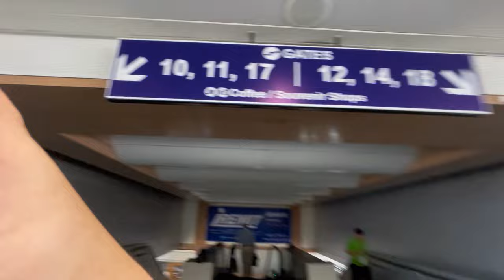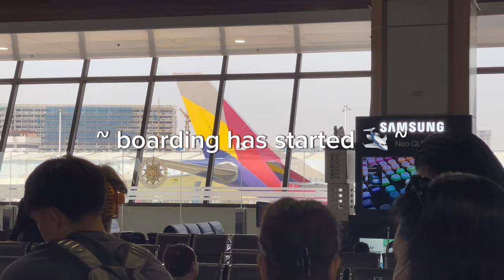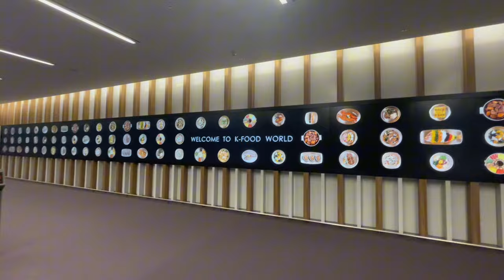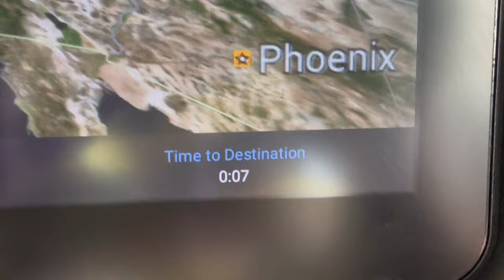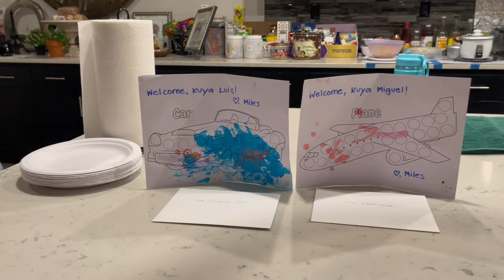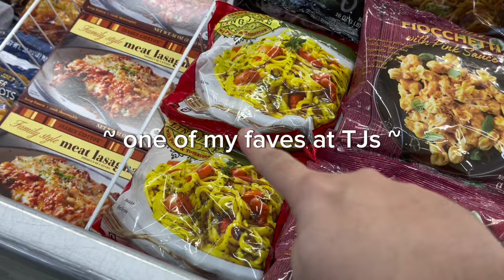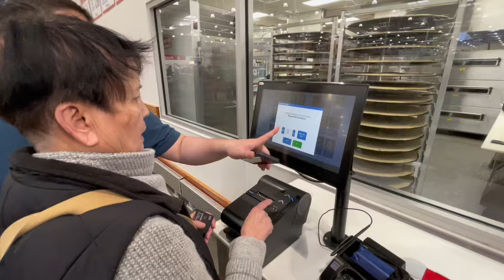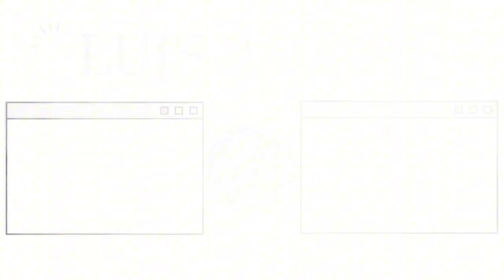FIRST EVER INTERNATIONAL SOLO FLIGHT 😨✈️🌅 | USA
HEY GUYS! First ever video for 2024 and we're starting it off with a blast! I have finally conquered one of my dreams this year and that is to travel solo for an international flight, and not just any international flight, we're flying to the US to meet with the family again. I flew with Korean Air and had a mini layover at Incheon International Airport then headed straight to California. It's been a tiring, yet great experience flying long haul again since the anticipation build up is still prominent. We met up with the family, met Miles after 2 years, and did some quick grocery runs at Costco and Trader Joe's, which I really missed. Check out what happened on our official first two days back in the States. ❤️

Follow me and get updated on my Instagram @luisbacani!